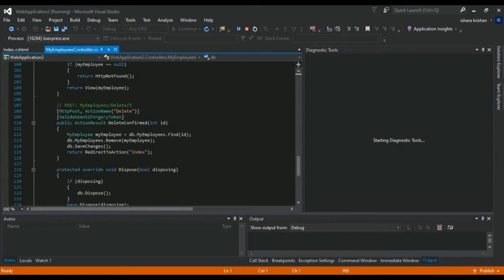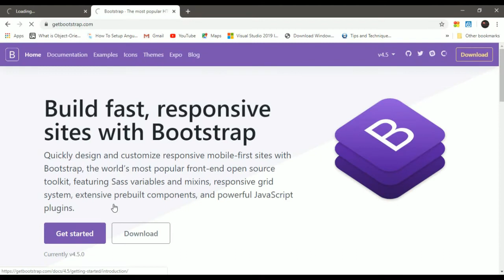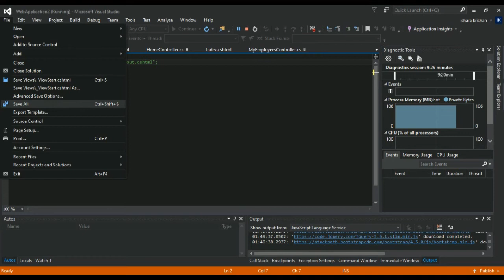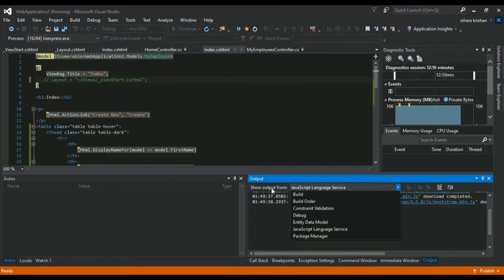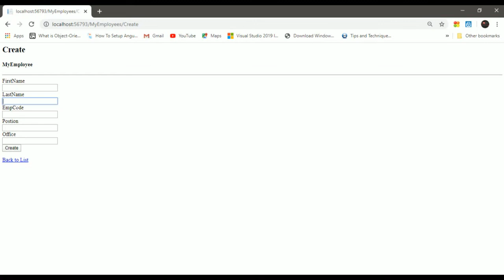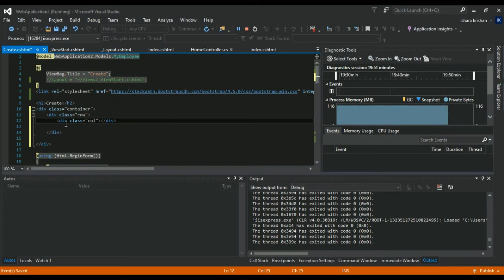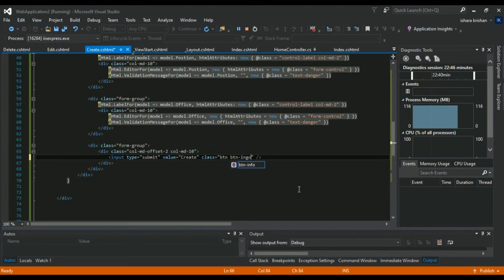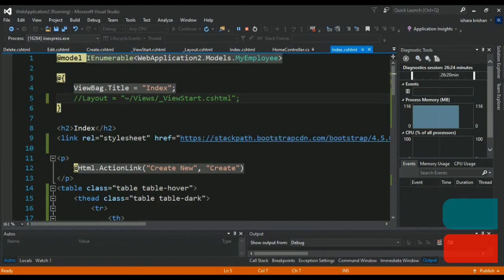Type 'ASP Page Views ViewStart cshtml' does not inherit from 'System Web WebPages WebPageBase'